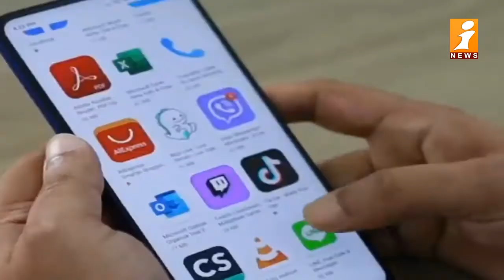టిక్ టాక్ పై అమెరికా బ్యాన్ ఎత్తివేత ? || Lifting the American Ban on Tik Tok || IdhiNijam || iNews